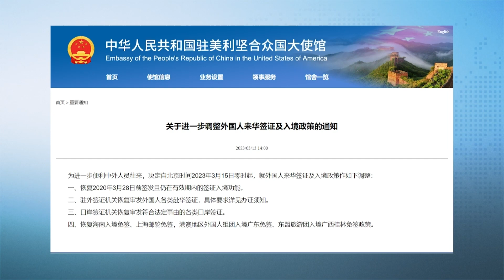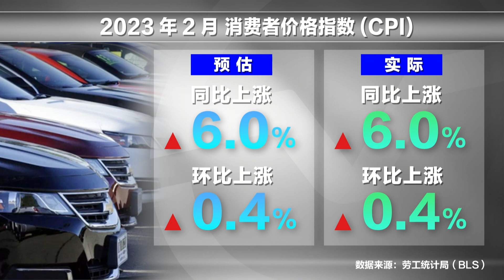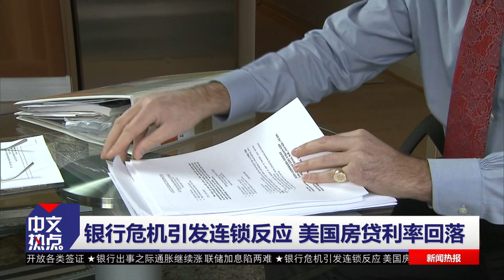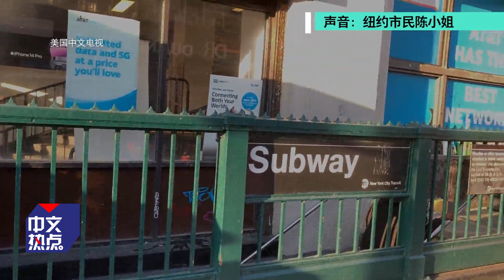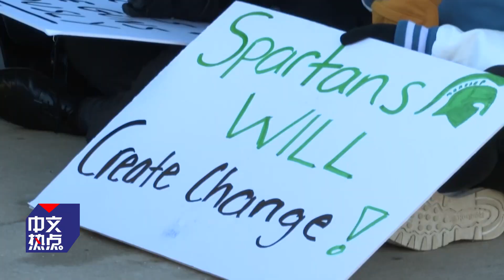十年签证恢复！赴华更便利；双重打击！强风暴袭东西海岸；银行出事 联储加息陷两难；美房贷利率回落；MSU枪案手写字条曝光；现在戴口罩还有意义吗？《中文热点》Mar.14.2023